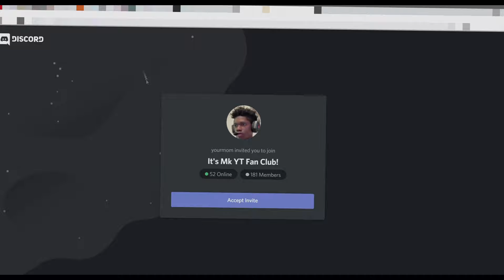I PLAYED ON DROP OFFS WITH A CONTROLLER AND THIS HAPPENED... | It's MK yt | Roblox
Comment what y'all wanna see next?

Gaming headphones
Gaming PC
Gaming Chair

Background music🎵 used(updated):
3. Brass Orchid - Bobby Richards(Youtube Audio Library0

What is Roblox all about? Roblox is a massively multiplayer online game created and marketed toward children and teenagers aged 8–18. In the game, players are able to create their own virtual world, in which they or other online members may enter and socialize within the blocks of varying shapes, sizes, and colors. Currency used: Robux$

Please spread positivity in the comments :)

Note: All music in this video(except intro) has been licensed from YouTube for content use and they are completely free to acquire.